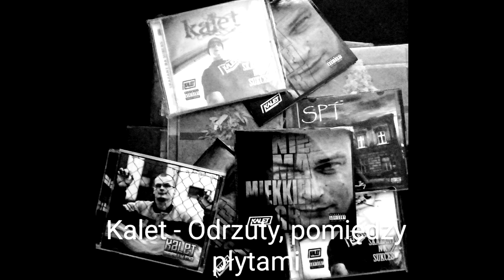Kalet - Wszyscy widzą hajs,a Ty widzisz co (produced by KALET MUSIC PRODUCTION)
KAWAŁEK Z 11 PŁYTY KALET - ODRZUTY (produced by KALET MUSIC PRODUCTION)